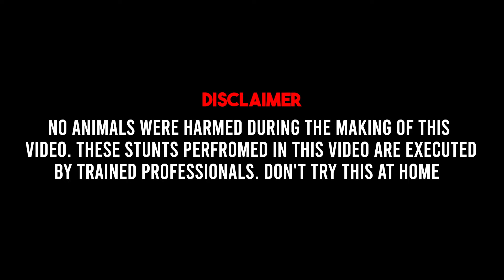Jallikattu | “மாடுக மேல கோபம் கிடையாது.. ஆனா, போட்டிய நெனச்சாத்தான்” -மாடுபிடி வீரர் Velumani பேட்டி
Welcome to 'Better Today Express’- Tamilnadu Based Current Affairs, News, Political Interviews, Personality Interviews, Social Responsibility & Social Awareness and Inspiring Human Stories Unite! Join us on a Journey to Uplift, Informative and Inspire. From Exclusive Celebrity Interviews to Captivating Lifestyle Insights and Heartwarming Human Stories, our Channel is Your Source of Positivity and Motivation.

Get ready for Powerful Documentaries that Showcase the Triumph of the Human Spirit.